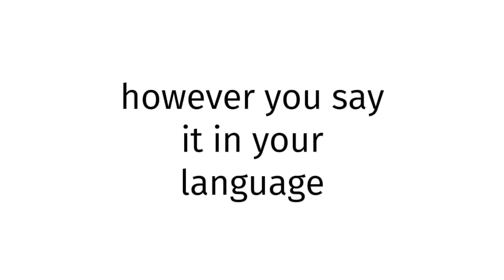How to pronounce BLUE FILM INDIA 142?(CORRRECTLY)